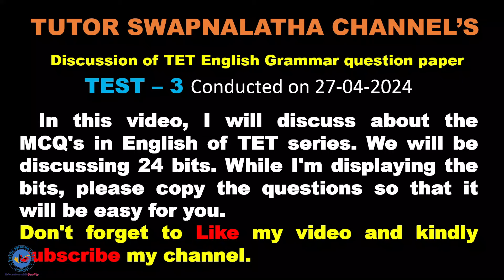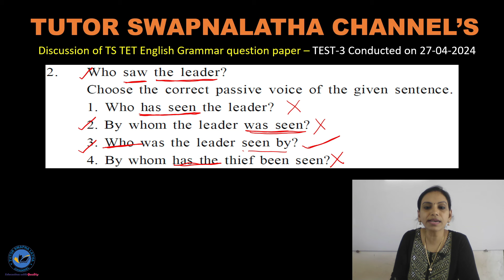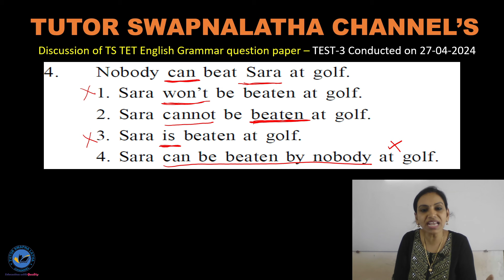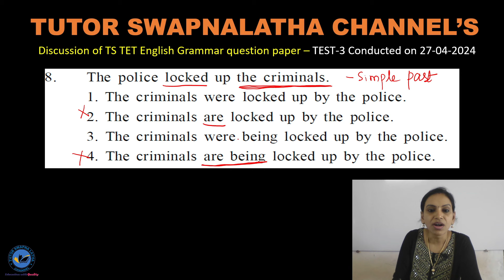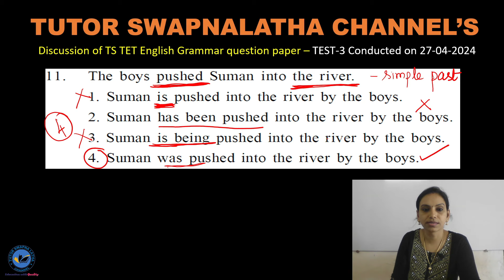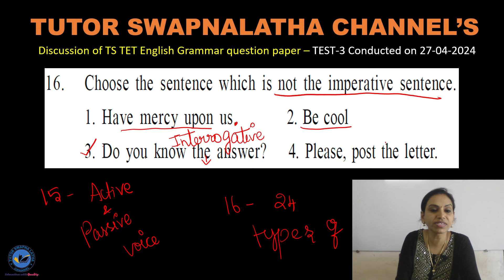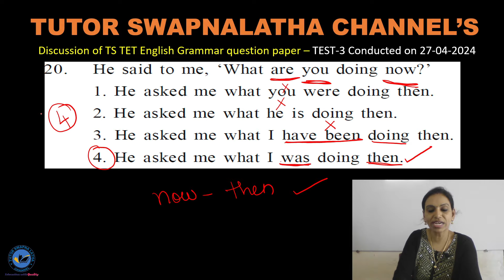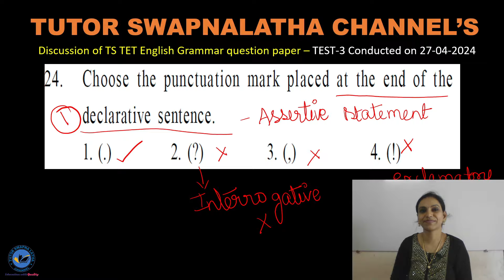Discussion of Avanigadda Pragathi TS TET Paper 1 & 2 English Grammar Bits Test-3 (27-04-2024)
In this video, we will be discussing the Avanigadda Pragathi TS TET Paper 1 & 2 English Grammar Bits Test-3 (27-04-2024). We will cover all the important aspects of the test, including English grammar topics that are commonly tested in the TET exams. Whether you are preparing for Paper 1 or Paper 2, this video will provide valuable insights and guidance to help you ace the English section of the exam. Make sure to watch till the end for key tips and strategies to enhance your English grammar skills and perform well in the upcoming Avanigadda Pragathi TS TET exams.